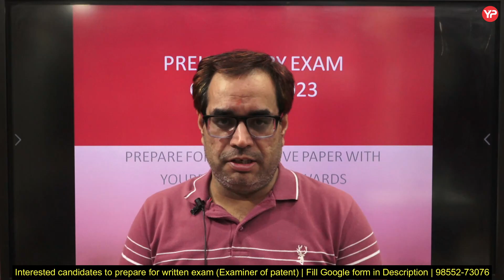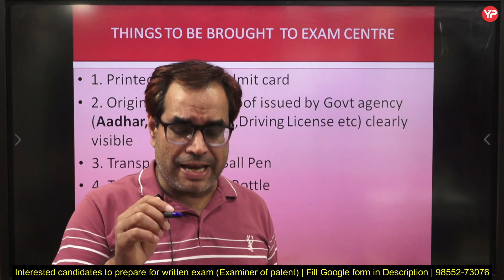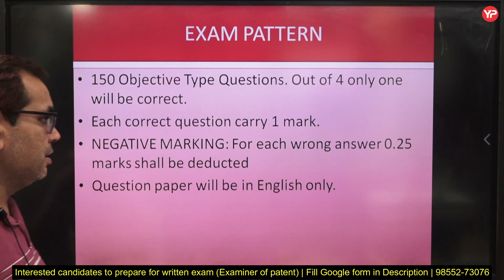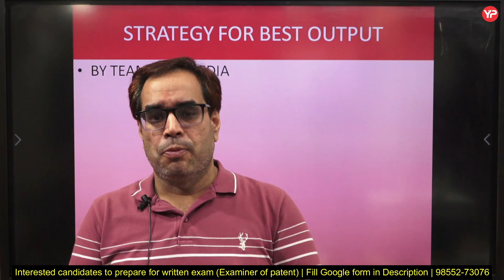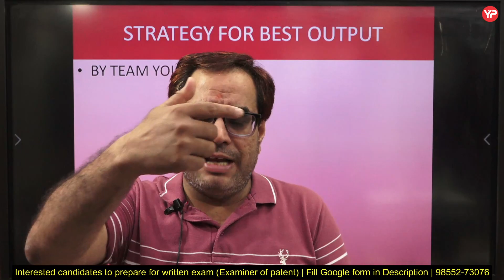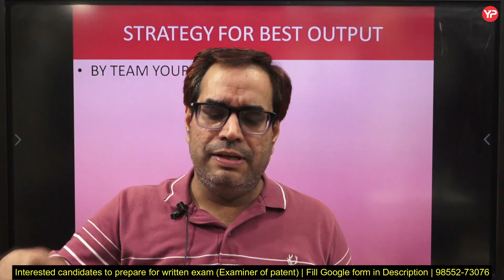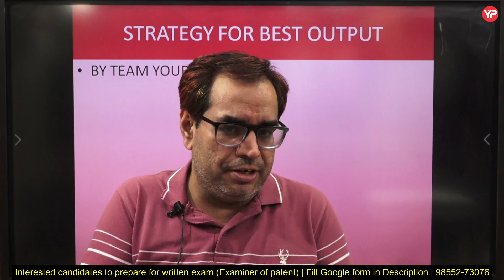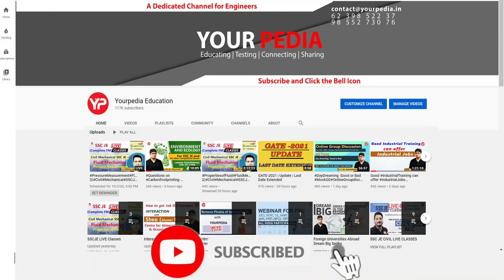Exam day strategy for CGPDTM prelims 2023 | All the Best for your exam | Mains preparation yourpedia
Exam day strategy for CGPDTM prelims 2023 | All the Best for your exam | Mains preparation yourpedia | Prepare to be in first 3000 students of CGPDTM 2023 examiner of patents written exam preparation | Complete Module details of CGPDTM 553 Post written exam preparation | Non technical & Technical | Best opportunity to get Group A Govt Job @ 35 years age limit without GATE | CGPDTM 553 posts | Prepare for Written exam with YourPedia Mechanical, Electronics, Electrical, Computer Science, Chemistry